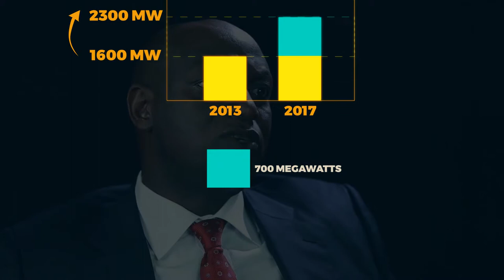Cabinet secretary Charles Keter on New Power Generation